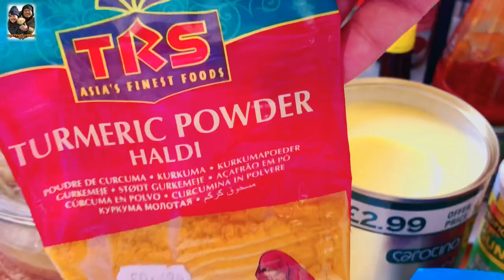HOW TO COOK LAMB BIRYANI|rye version|SaladMaster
LAMB BIRYANI is a set of rice-based food made with spices, rice and lamb meat

Here are the complete list of ingredients:

For lamb meat:
1 kg lamb meat
1 big cup natural yogurt
3 tbsp garam masala powder

For rice:
5 cups basmati rice
1 tbsp ghee
1/2 tsp cloves
1 tbsp black pepper, whole
3 pcs bay leaves
salt

Main ingredients:
4 big onions, sliced
1/2 cup ginger and garlic, minced
1 carrot, shredded
2 big tomatoes, sliced
1 lamb cube
1/2 tsp chilli powder
1/2 tsp turmeric powder
1/2 pack Laziza biryani mix
coriander leaves
saffron in a cup of water
cooking oil
1 Lemon
raisins (optional)
almonds (optional)